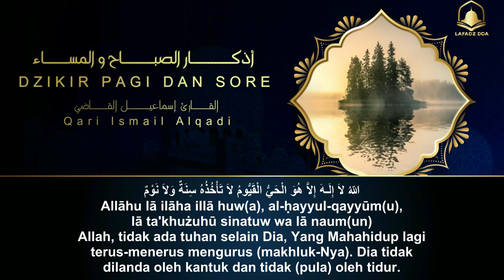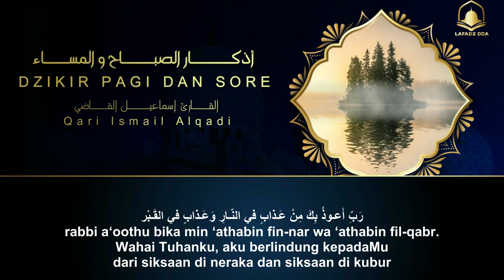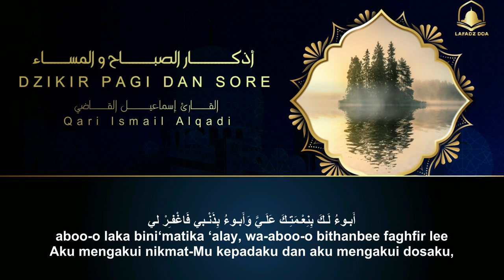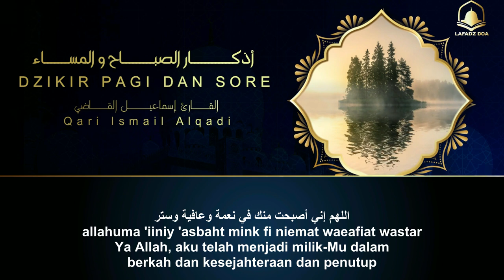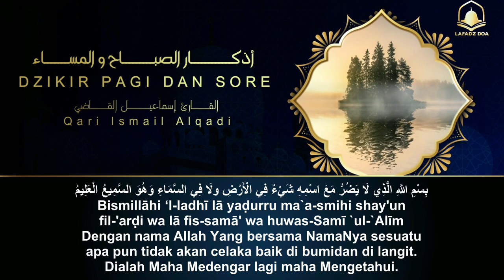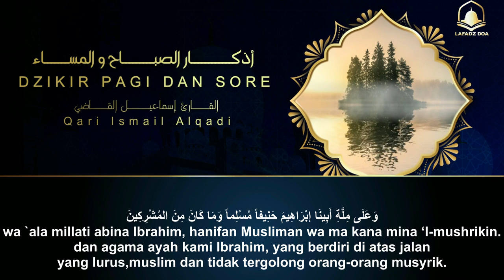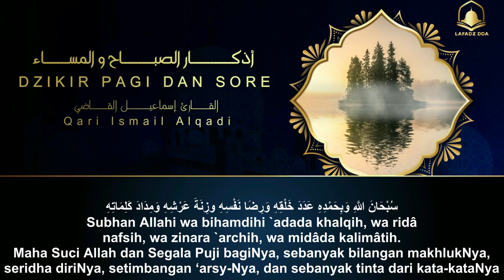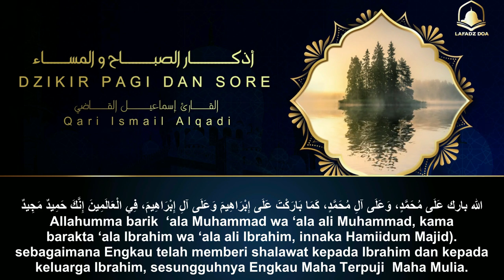Dzikir Pagi Dan Sore | suara yang sangat sangat indah | Penenang hat